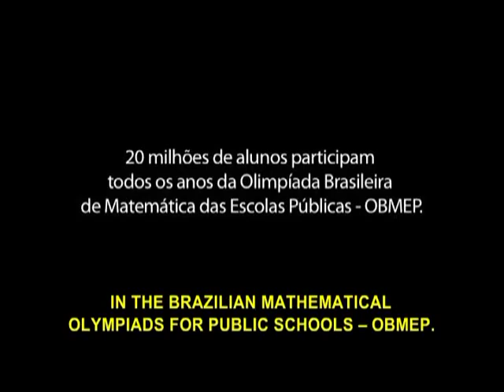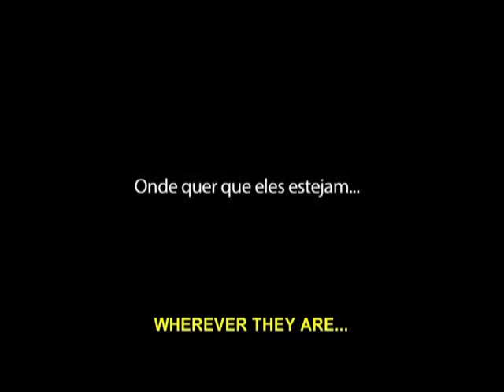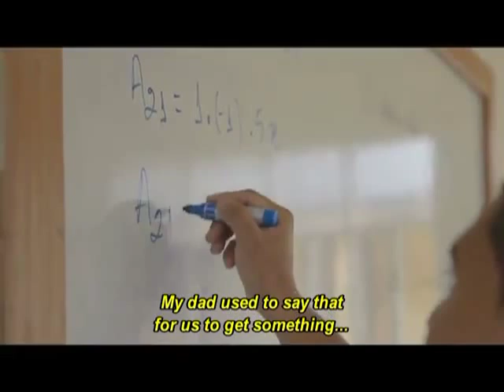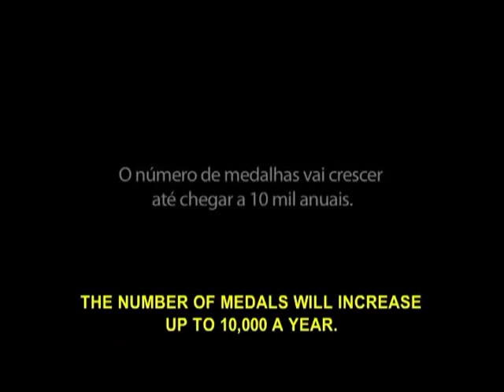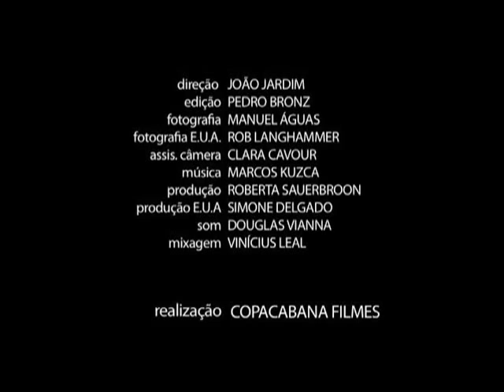DOCUMENTÁRIO OBMEP - LEGENDAS EM INGLÊS 3